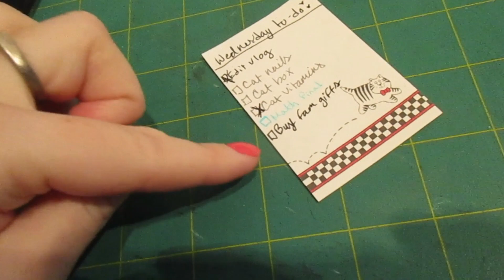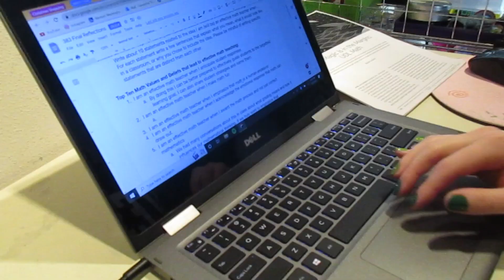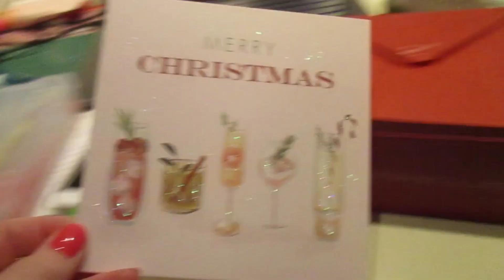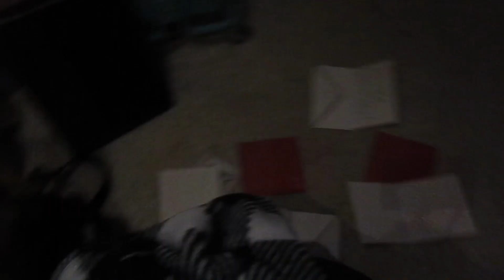VLOGMAS 2022 | DAY 7!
Hullo ☃️! Sorry for the late vlog post! I am super busy today! Hope you enjoy :)